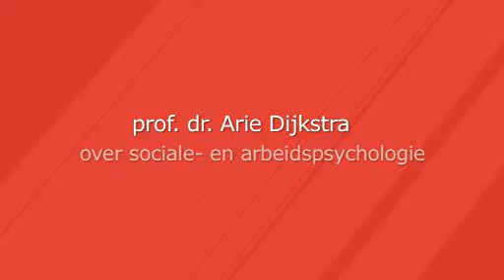Sociale- en arbeidspsychologie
Sociaal psycholoog Arie Dijkstra geeft een beschrijving van het vakgebied van de sociale- en arbeidspsychologie.